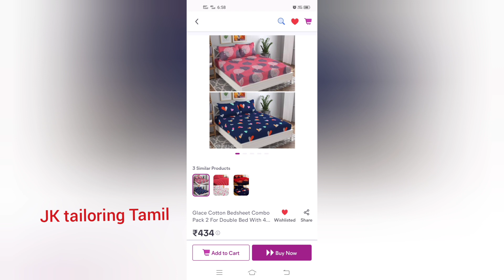meesho bed sheets collection review /bedspreads combo offer /meeshoshoppinghaul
meesho bed sheets collection review /bedspreads combo offer